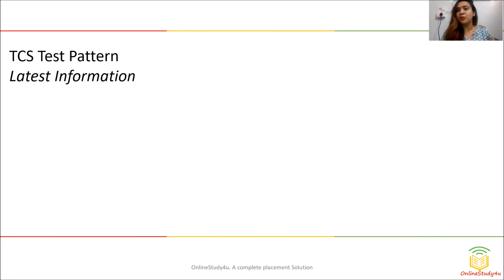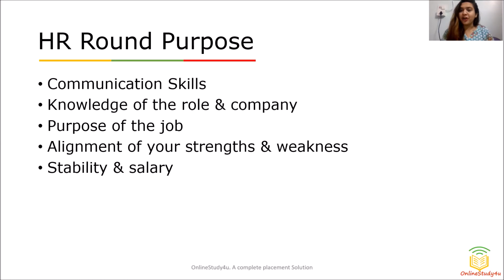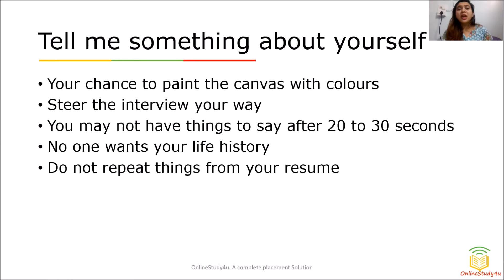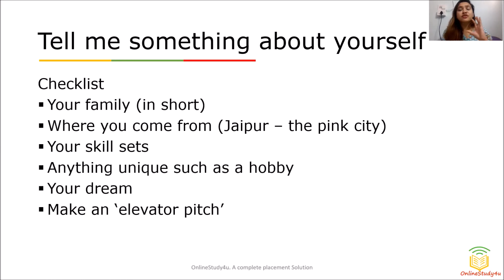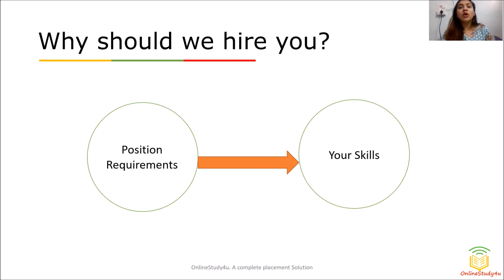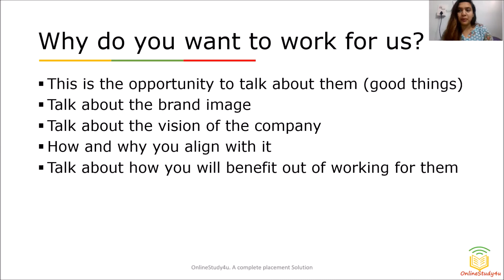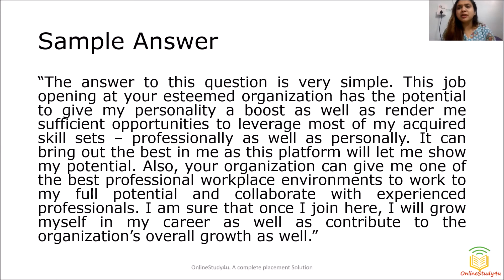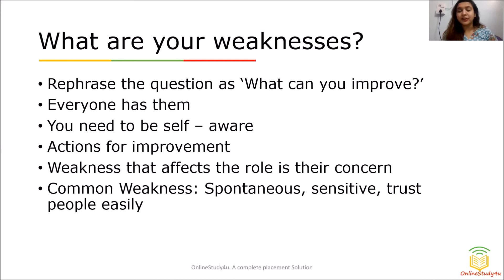How to crack TCS HR interview | Tcs nqt 2021 interview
In this video Tanvi ma'am will show you that how you can crack tcs as well as any other company's hr round .She will discuss about how to answer most important questions in an HR interview such as how to introduce yourself,why should we hire you etc.This video will help you to prepare for and crack HR interviews.